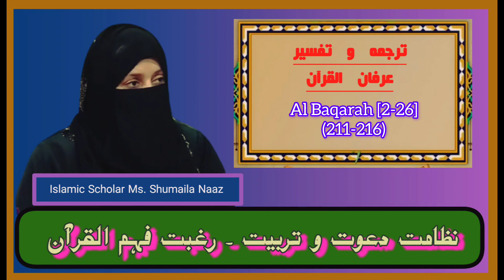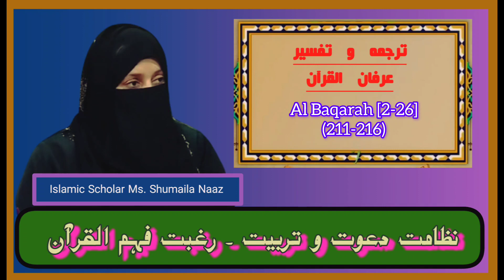Translation and interpretation of Surah Al-Baqarah (2.26) By Ms.Shumaila Naaz [Urdu English Hindi]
In the Name of Allah, Most Compassionate, Ever-Merciful